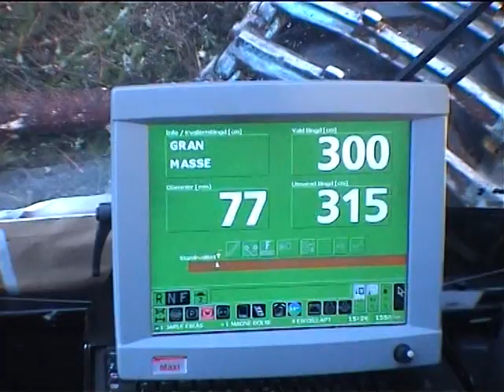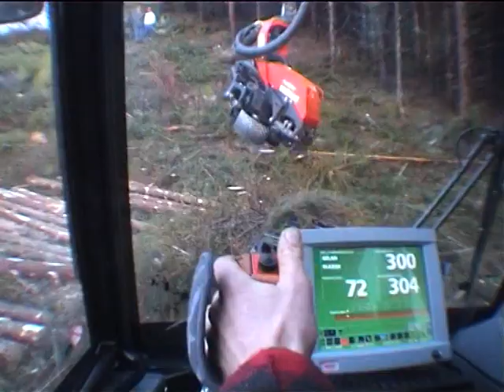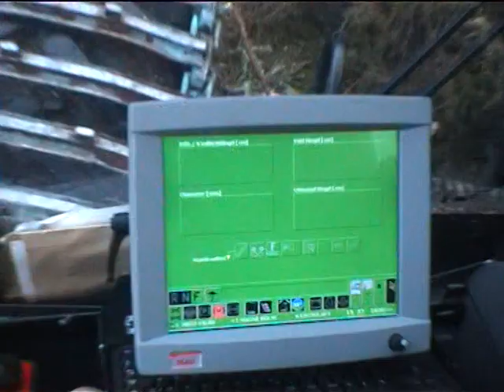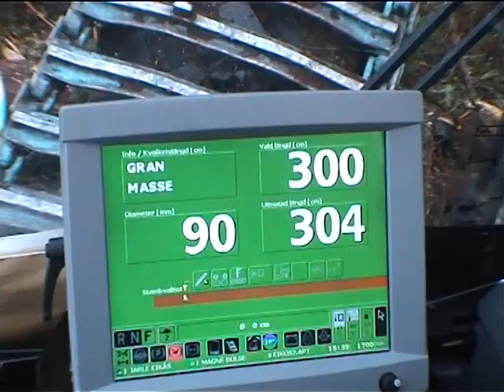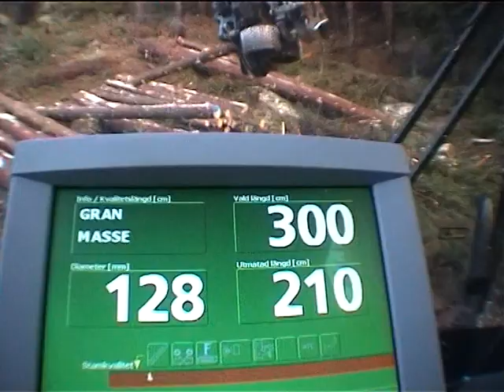SkogsmaskinBolset1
Skogsmaskin i Bolsetmarka i Jølster. Eikås Skogsdrift.